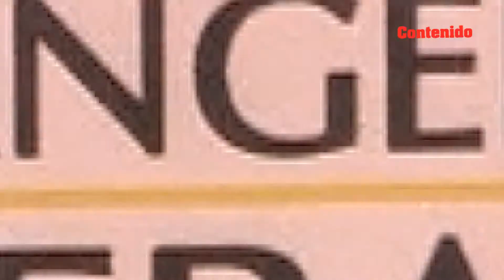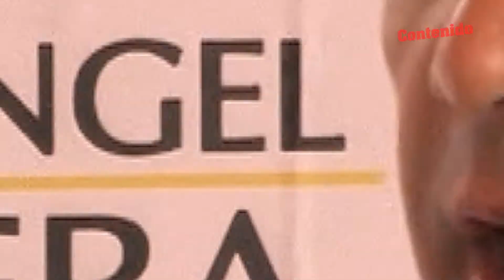Miguel Ángel Mancera firma acuerdo de seguridad con Graco Ramírez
Miguel Ángel Mancera y Graco Ramírez , candidatos por el Movimiento Progresista a la Jefatura del Distrito Federa y a lalgubernatura de Morelos, respectivamente, firmaron un acuerdo en donde se comprometen a trabajar conjuntamente en materia de seguridad y justicia.